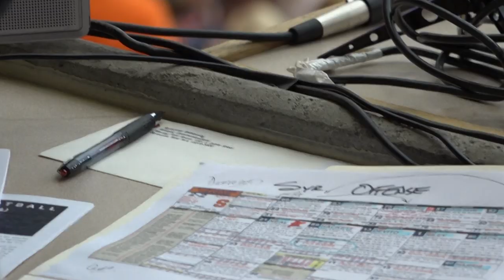Dan Conley | 2019 Zunic Award